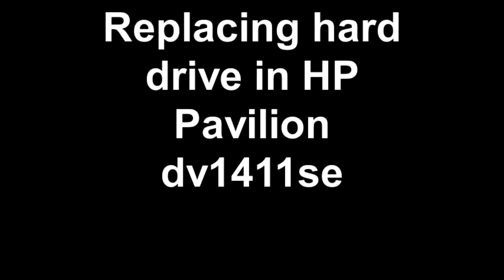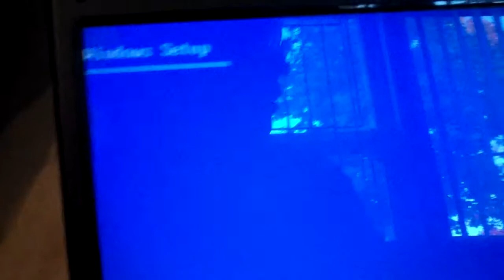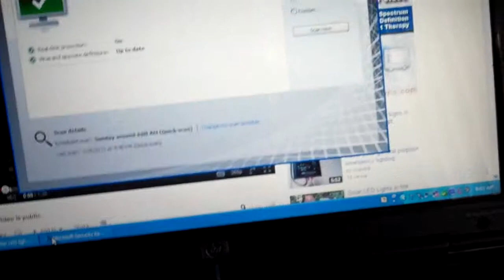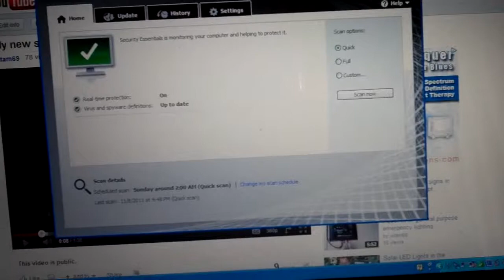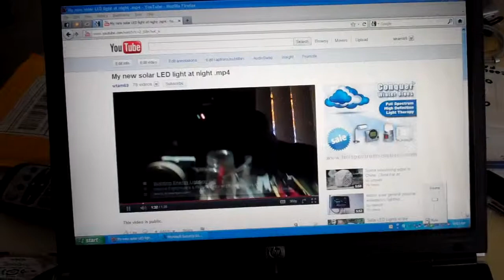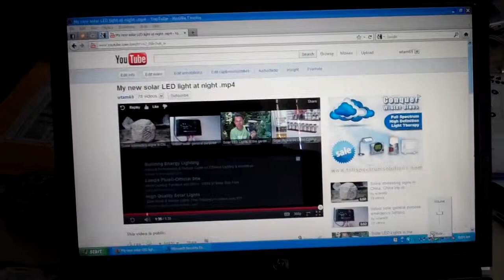Replacing HP laptop hard drive and browser Firefox upgrade.mp4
My old HP Pavilion dv1411se laptop's been crashing more often lately. It could be a variety of hardware or software issues.  In order to breathe new life into the computer, I'm replacing the hard drive and changing the browser to Mozilla Firefox.  The browser seems more stable now and run faster than Internet Explorer. I ran a chkdsk after installing the new hard drive.  I  also installed Microsoft Security Essentials to protect it against viruses and spyware. This older XP laptop is obsolete but it's a shame to throw it out. Hopefully, it'll work better now with the upgrade.